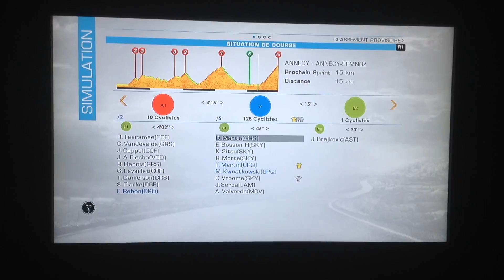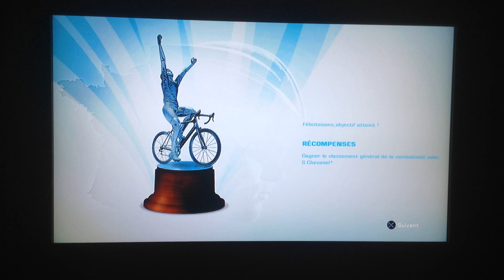Tour de France 2013 OPQ étape 20 et 21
étape entre Annecy et Annecy-Semnoz
et entre Versailles et Paris Champs-Élysées